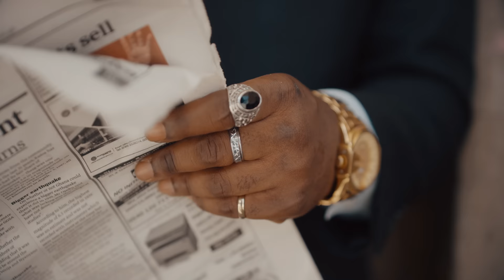Dj Vyrusky - Never Carry Last ft Kuami Eugene & Mayorkun (Official Video)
Ghana's finest disc jockey DJ VYRUSKY releases his third hit single Never Carry Last which features Ghanaian Rockstar Kuami Eugene and the mayor of lagos Mayorkun.

# Gh Music
# Afro Pop
# African Music
# Afrobeats